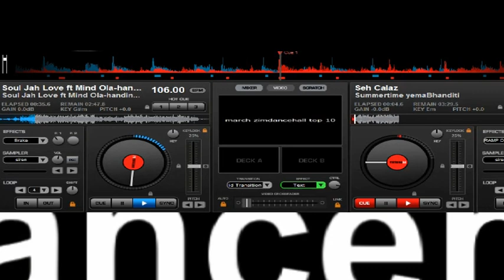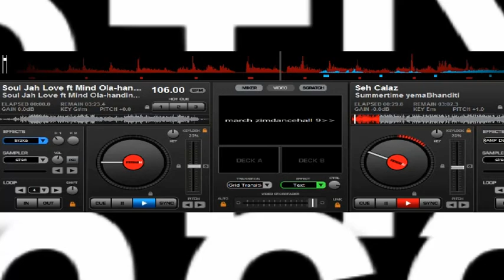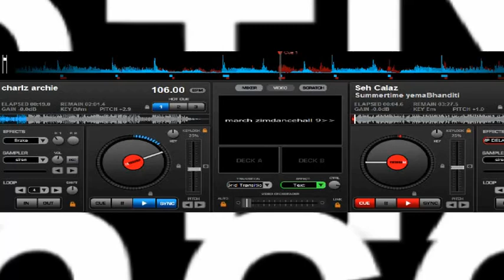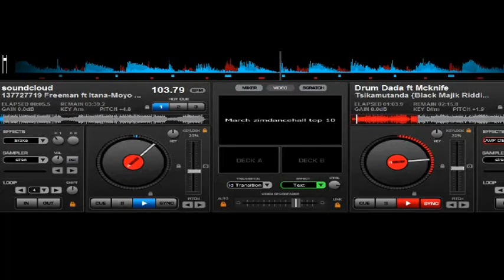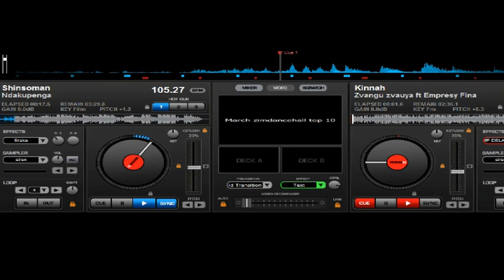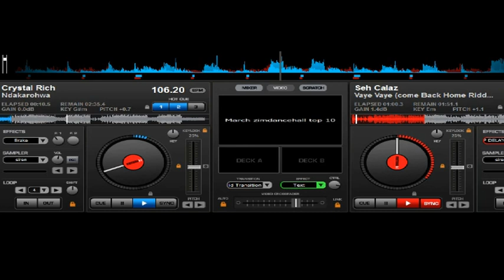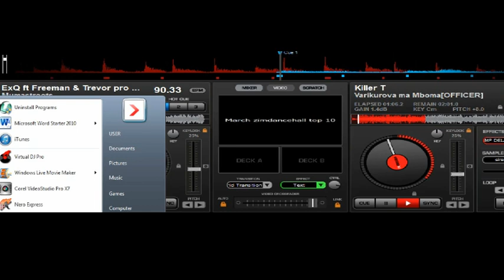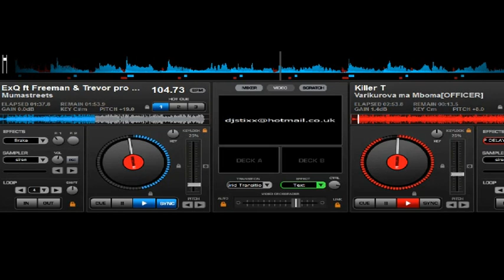Zim Dancehall Top Ten Tracks - Feb/march 2014 Dj Stixx ft New Freeman n more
Injection Sound presents Dj Stixx's Brand new top ten Zim Dancehall count down.  These are the tunes getting mad love on the dancefloor kumastones from Gunners, paKodza, even kumarasta kuRedfox nekuChez al the way to Diasprora. They are the tracks i loved the most in the past month, got the most requests in the clubs and had momentum on the facebook and other social networking site.
This month feature more upcoming zimdancehall artist vanePortential

1 MumaStreets
2 Varikurova maMboma       -Killa T
3. Vaye Vaye                     -Seh Calaz (Come Back Home Rdm)
4. Ndakupenga                   -Shinsoman
5.Zvangu zvauya                 - Kinnah ft emprey fina
6.Moyo Wangu ft Itana        -Freeman
7.Tsikamutanda                  -Drum Dada
8. Suka Ndiro                     -Faith Love
9. Summertime yamaBhanditi Seh Calaz
10. Handinyengere                -Soul Jah Love

10.Shaina                           Freeman
9.  Musatirambidze Kurova Chamba
8.City SPorts                      Killa T
7.Madiro                             Seh Calaz (Air Force 1)
6.Fight Pacopa Cabana Platinum Prince
5.Kunje Jengere              LAdy Squanda
4.Tamba Neni                  Nox ft LAdy Squanda
3.Wakumaka Skiri           Killer T
2.Kakuvhaira                    Winky D
1.Mumota MurikuBvira    Seh Calaz

previous top tens

Last months's list:T
10.Upside Down - Winky D
9 Bugatti Veyron- Jay C
8. Vapfumi - Freeman
7. Mawaya waya -  Shinsoman
6. Maghetsi         -Smiley
5. Shaina            -Freeman (Miss Mash Central)
4. Makarova Ganas- Killer T
3. Vachihuri        -Freeman
2. Seunononga  -Guspy Warrior
1. Mafira Kureva - Winky D

Bonus Tracks. Look out for the full dj stixx zim dancehall mixtape  H-town ghetto anthems out now
Handina Godo- Freeman
Poolparty         - Shinsoman
Tiri two              -Jay C
Ndinoenda Newe-Jay C
Haaite - Winky D
Eddylino

10. Munhu Wenyama - Winky D & Freeman
9. Pamba pen'anga    - Eddylinno
8. Zvipande               - Fada (wemangoma)
7. Wainira Musoja     - Sniper Storm
6. Toll Gate              - King Shaddy
5. Doctor Wemagitare Freman
4. Tanyaradzwa        -Tawanda
3. Usazvinyepere      -Nox
2. Akandi introducer - Freeman
1. Kwarira Mukati     - Sniper Storm (None mover)

bonus track
Tsviriyo  - Jah Priyaz